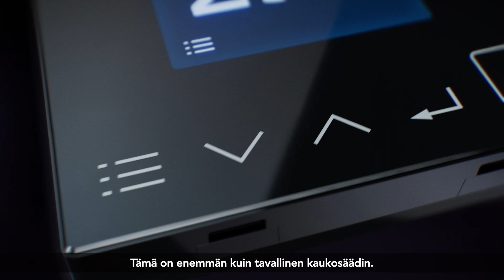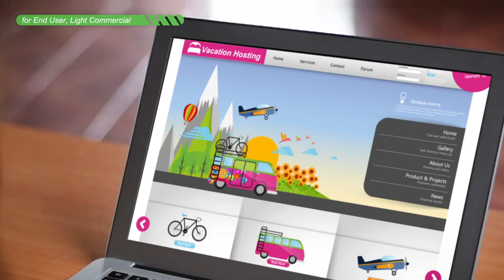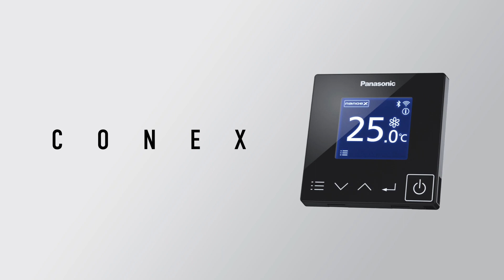FI – CONEX - IoT integroidut ohjaimet & sovellukset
CONEX – Tämä on enemmän kuin pelkkä kaukosäädin. CONEX yhdistää ohjaimet ja sovellukset IoT-integraation kautta. Näillä joustavilla ohjausvaihtoehdoilla pääset nyt helposti etäkäyttöön Wi-Fi-yhteyden kautta, työkaluja diagnosointiin ja vianetsintään sekä yksityiskohtaisia käyttö- ja huoltoasetuksia. Koe uusi ratkaisumme!

00:09 Aloitus
00:10 Enemmän kuin pelkkä kaukosäädin
00:20 Sovellukset
00:30 H&C hallinta
00:49 H&C Diagnostiikka
01:12 Comfort Cloud sovellus
01:49 Freely connecting people